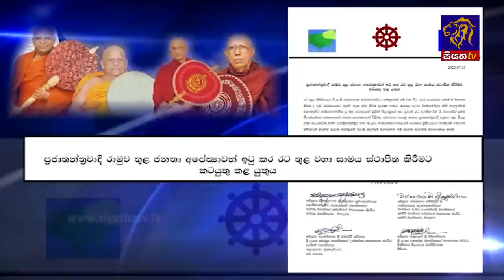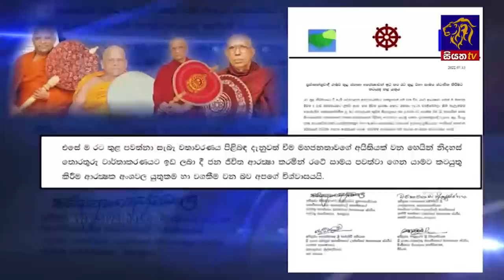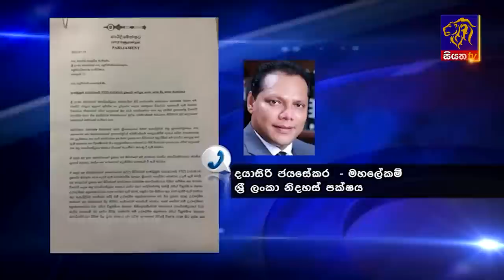Siyatha News | 06.00 AM | 15 - 07 - 2022